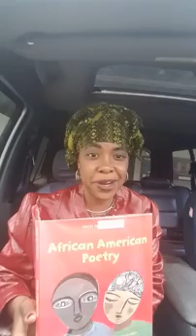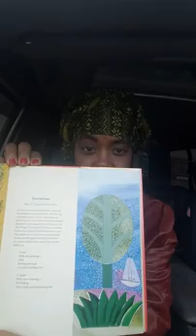African American Poetry-Angelina Weld Grimke' (1880-1958); Mae V. Cowdery (1909-1953)